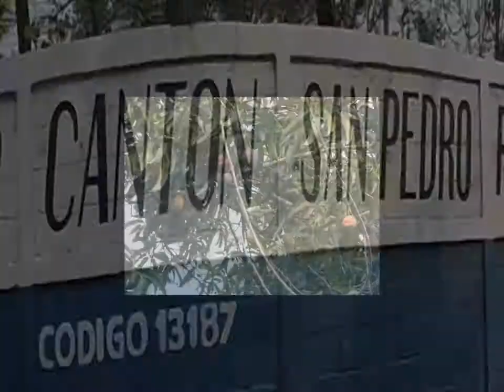feliz navidad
Dios les bendiga que en esta epoca de amor y paz en cada uno de sus hogares reine la luz de nuestro creador bendiciones mi gente